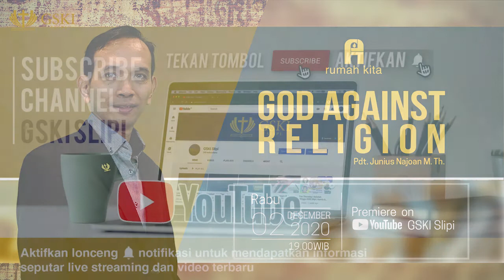Rumah Kita | GSKI Slipi | 02 Desember 2020 | Pdt. Junius Nayoan M.Th